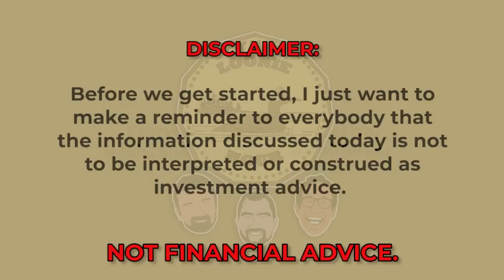Risk Happens Fast, $35 Trillion of Wealth Evaporated- The Loonie Hour Episode 31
All hell has broken loose in the crypto market. One of the most popular Crypto projects, Luna, has basically gone to zero. Losses are piling up, but not just in crypto. Year to date, $35 trillion of global market value has been erased. Dollar pegs are under pressure across the world as we get closer to a financial accident. This episode was recorded live in Vancouver!